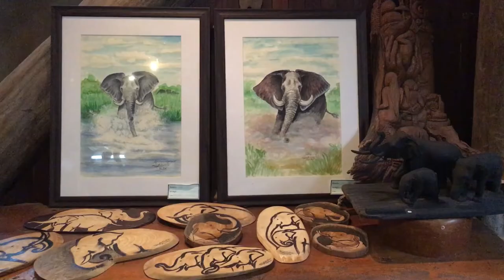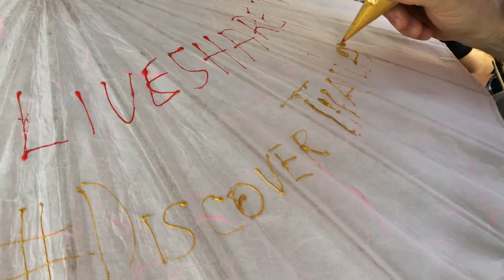Getting crafty in Thailand - umbrella making and elephant carving in Chiang Mai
This is the third in a series of challenge videos we filmed while we were in Thailand, and this is the first from Chiang Mai, the second city in the north.

Chiang Mai is home to many traditional crafts. Chiang Mai umbrella making is one of its more famous crafts and so it was great fun to go to Bor Sang Umbrella Village and for Terry to turn his hand to creating a masterpiece. Sarah meanwhile met local artist Phet who taught her how to carve elephants from a solid piece of wood.

But the question is, whose artwork was the best - Sarah's or Terry's?

We were in Thailand with Abercrombie & Kent where we undertook a number of challenges with them to take us closer to the Thai experience and culture.

During our trip, we stayed in luxury of course - Abercrombie & Kent is well known for that. In Bangkok we stayed at the Mandarin Oriental, in Chiang Mai at 137 Pillars House, then we finished up with a stay at Banyan Tree Phuket. The accommodation was fantastic, but so was the service.

We were escorted on the trip by A&K guides, Sarah, Joey and Peo, whose knowledge and expertise of our destinations helped us connect ever deeper with Thailand.

But we also got closer to life in Thailand in a way that we hadn't in six previous visits to one of our favourite countries.